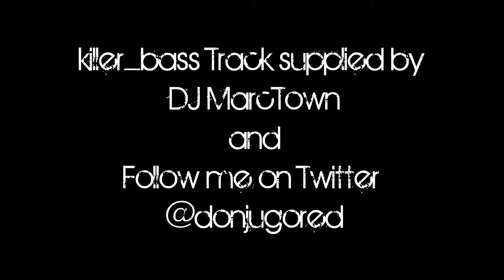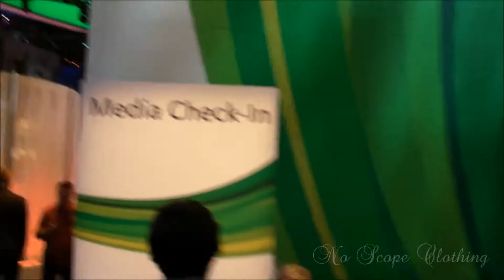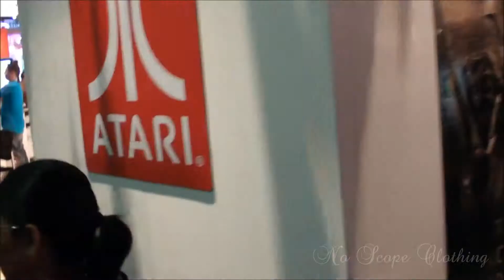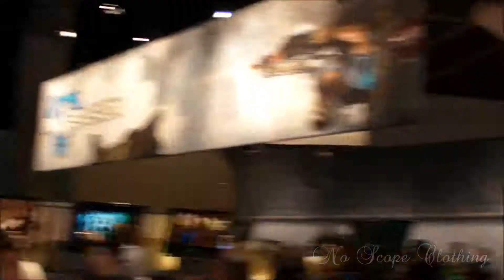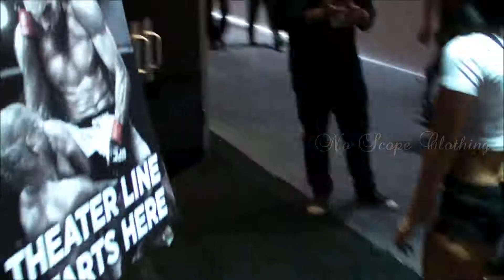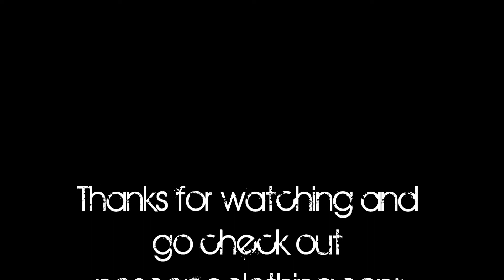E3 2011 Booth Tour (part 2)